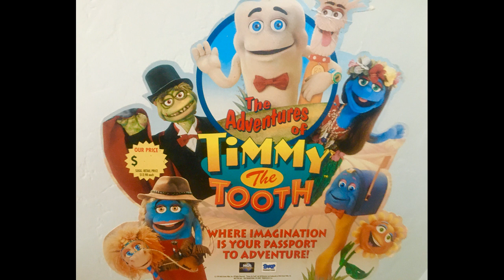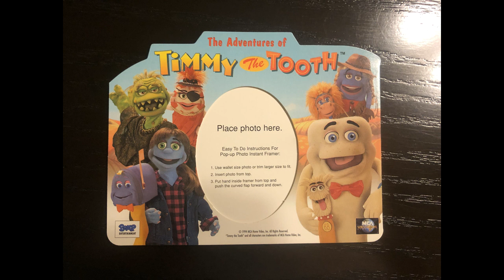NOSTALGIA TALK: Episode #2 (Featuring KEVIN CARLSON)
In the second episode of Nostalgia Talk, I chat with puppeteer Kevin Carlson!

Kevin has worked with The Muppets and several of their related films, TV shows, and live appearances, the Sesame Street TV special Elmopalooza, Disney's Imagination Movers as Warehouse Mouse, The Thundermans on Nickelodeon, and was the co-creator and performer of the title character on The Adventures of Timmy the Tooth!

Kevin and I talk about his experiences working with many different celebrities (such as Prince, Key and Peele, and Shawn Colvin; I turned into a complete fanboy when he mentioned her) and we also share some pretty neat collector's items.

Kevin also sent me quite a few of the pictures that are in this video. Thank you, Kevin, for supplying the pictures for the show!

You can also check out Kevin's YouTube channel, where he posts some neat puppet videos and also new material featuring Timmy the Tooth

Shoot date: Friday, October 23, 2020